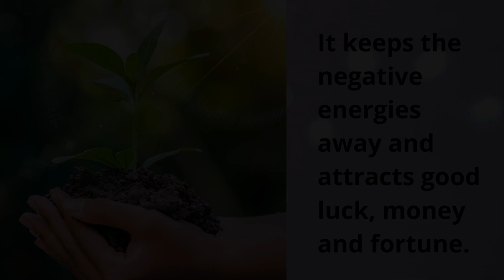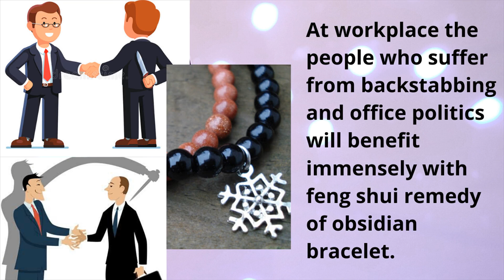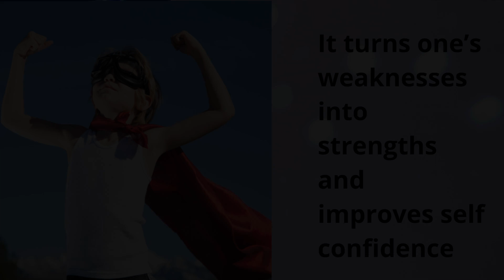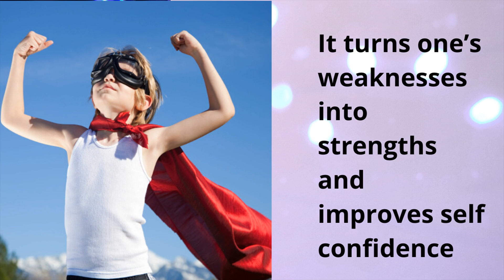Feng Shui Obsidian Stone Beads-Feng Shui Genuine Black Obsidian Wealth Bracelet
Feng Shui Black Obsidian Wealth   Healing Powers of Obsidian Crystal Stone.

Obsidian stone looks very beautiful with black colour on the outside and a tinge of sparkly golden in bright light.

Obsidian bracelet is a preferred feng shui remedy to gain confidence and self respect.
 It keeps the negative energies away and attracts good luck, money and fortune.
Obsidian is a very powerful stone that does wonders for improving self-esteem & image.
It turns one’s weaknesses into strengths and improves self confidence.
 For improving self confidence and self-esteem for people with confidence issues & shame / shyness.
This stone will induce personal development and help in overcoming all the hurdles coming in the way.
The properties of obsidian stone are that it will shoo away the negativity and evil intentions, thoughts and helps in coping up with depression and stress.
Obsidian stone is recommended as a stone for personal protection for getting positivity and to fight with stressful situations, anxiety, bullying at workplace or in school.
A strongly protective stone, it will shield you against negativities or bad intentions, alleviates depression or stress, and disperses unloving thoughts.
This stone forms a personal protective layer that keeps you protected against sha chi energy which are killing energies
 Or attacking energies, negativity, buri nazar, bad intentions, evil eye from others who wish to harm you.
At workplace the people who suffer from backstabbing and office politics will benefit immensely with feng shui remedy of obsidian bracelet.

Recommended for people who had a troubled past or a trauma which is creating fear, bad thoughts, nightmares, hard feelings, breakups, lost love and depression
 This stone will help your mind recover from such thoughts and tragedies of the past and bring peace of mind during such change in circumstances.
Obsidian crystal has natural properties to bring focus and clarity to the mind by removing confusions and contradictory beliefs.
The physical properties of obsidian are well known to help in digestion and detoxification of body.
For people who want to quit any substances & dependencies like smoking, drinking, drugs or unhealthy eating it is believed to help a lot.
It also helps in recovering fast and aids in healing body tissues and cells.

pixiu black obsidian bracelet - pixiu black obsidian bracelet.

feng shui black obsidian wealth bracelet | how to wear it and its power of attraction.
the genuine black obsidian wealth bracelet.

this elegant feng shui pixiu mani mantra black obsidian wealth bracelet is one of our bestsellers!
pixiu feng shui black obsidian bracelet - how to attract luck & happiness & wealth.

feng shui black obsidian alloy pixiu wealth luck bracelet #2020.
unboxing pixiu black obsidian amulet.
feng shui black obsidian pixiu wealth bracelet 2020.

feng shui black obsidian wealth bracelet - buddha power review - feng shui black obsidian wealth bracelet. Feng shui (Chinese: 風水), also known as Chinese geomancy, is a pseudoscientific traditional practice originating from ancient China, which claims to use energy forces to harmonize individuals with their surrounding environment
Good luck definition is - -used to say that one hopes someone will succeed

Good fortune definition: Fortune or good fortune is good luck
Feng shui black obsidian wealth bracelet - Feng shui black obsidian wealth bracelet how to wear it and its power of attraction Feng shui black obsidian wealth bracelet does it work Feng Shui Bathroom, Feng Shui Wealth
Feng shui black obsidian wealth bracelet

feng shui black obsidian - buddha power review - feng shui black obsidian wealth bracelet.

com: feng shui black obsidian wealth bracelet Does The Feng Shui Black Obsidian Bracelet Really Bring Wealth

Feng Shui Black Obsidian Wealth Bracelet Meaning feng shui black obsidian bracelet review

Pixiu bracelet feng shui black obsidian wealth bracelet · feng shui black obsidian wealth bracelet benefits · Feng Shui Black Obsidian Bracelet Review

feng shui obsidian bracelet - buddha power review - feng shui black obsidian wealth bracelet.

Box Included Feng Shui Obsidian Bracelet Five-element Wealth Porsperity and Good Luck Attract Gift Women Men Bead Bracelets

feng shui black obsidian bracelet power.feng shui obsidian black bracelet - buddha power review - feng shui black obsidian wealth bracelet.

feng shui black obsidian bracelet power.

my chinese belief bracelet || feng shui black obsidian bracelet.
feng shui black obsidian wealth bracelet review.

does the feng shui black obsidian wealth bracelet really work? feng shui black obsidian pixiu wealth bracelet 2020.
there is no doubt that our feng shui black obsidian wealth bracelet is one of the most famous and powerful lucky charms today."